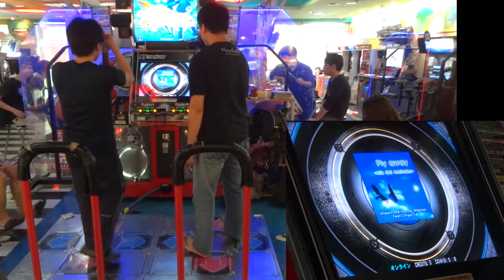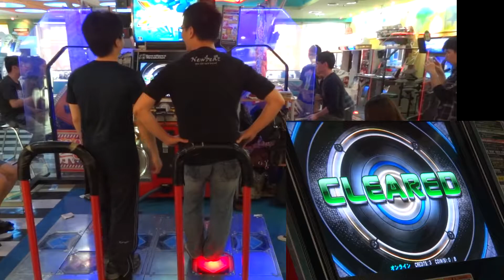[DDR UNIZON] Fly away -mix del matador- DAY_CP21 couple edit Lv.11 2012.12.29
[DDR UNIZON] Fly away -mix del matador-
/ Shawn the Horny Master feat. ChiyoTia
DAY_CP21 couple edit Lv.11

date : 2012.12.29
player 1 : NLSTW
player 2 : DAYDAY (=steps creator, z12345sd@youtube)
results :
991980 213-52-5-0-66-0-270 fc AAA vs
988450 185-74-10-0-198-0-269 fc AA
2nd attempt
(已加上12.23失敗的一次)